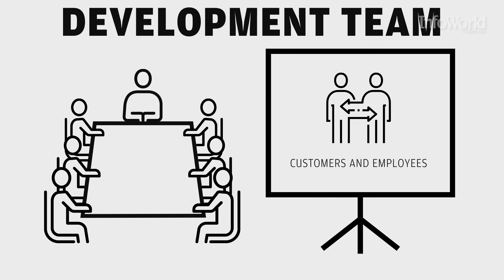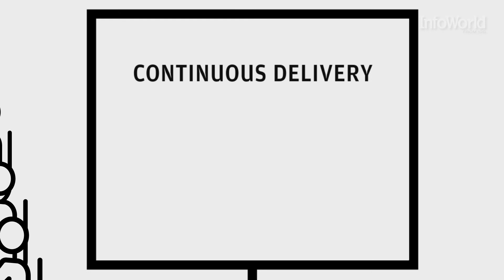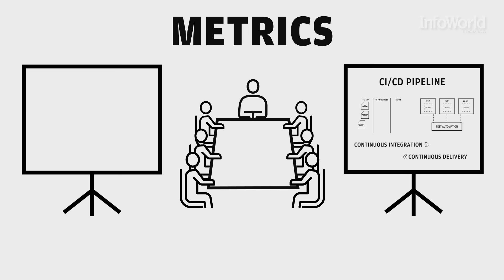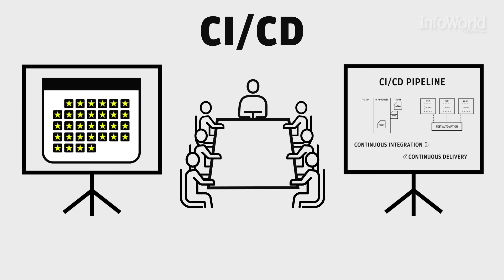How to deliver code faster with CI/CD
This 3-minute video explains how to use continuous integration and continuous development to deliver apps faster and with higher quality.

Follow InfoWorld to satisfy your tech business needs!